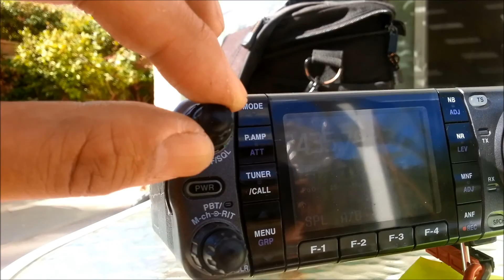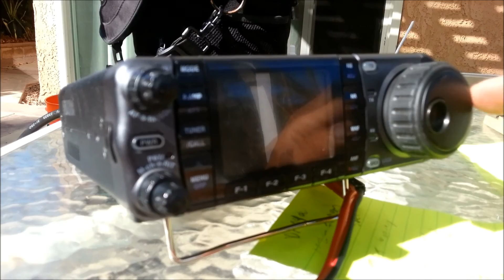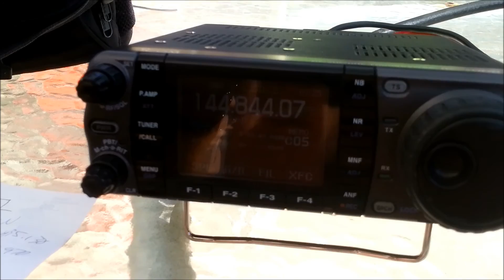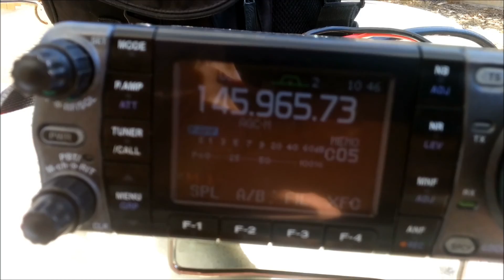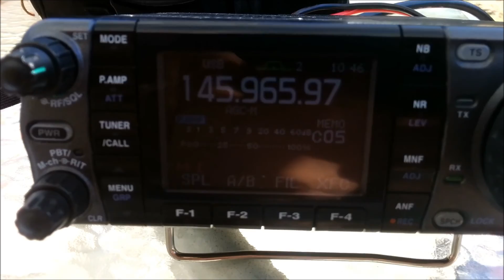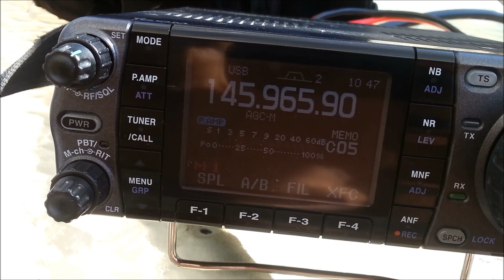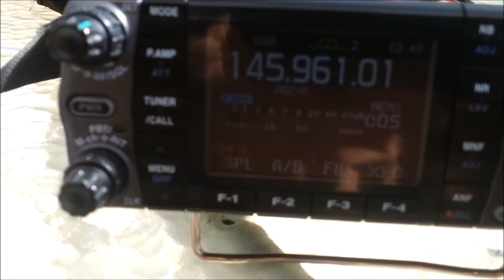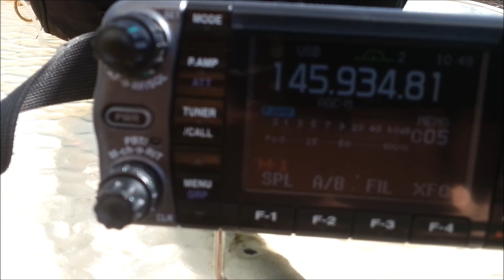Homebrew 2m/70cm Satellite Antenna - Receive Testing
Test of a homebrew 2m/70cm satellite antenna listening to HO-68 and AO-73 aka Funcube-1 (hearing W7LRD, NX9B, WB4FWQ). This antenna was build using the scrap parts off a found old television antenna (remember those?) re-cut to 2m and 70 cm per WA5VJB